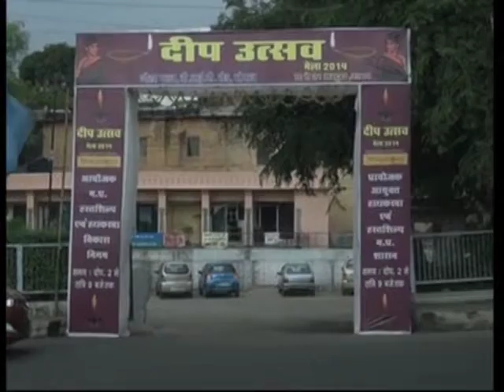21 Oct, 2014 - Colourful earthen lamps for festival of lights attract people in central India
21 Oct, 2014 (ANI) - More than five thousand kinds of earthen lamps at display at a grand fair in India's central state of Madhya Pradesh attract many visitors ahead of festival of lights, Diwali.